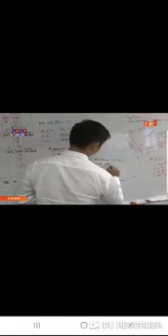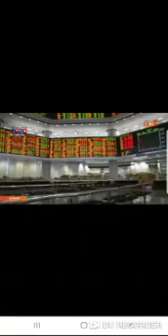MAICCI REVIEW ABOUT BUDGET 2020 IN RTM